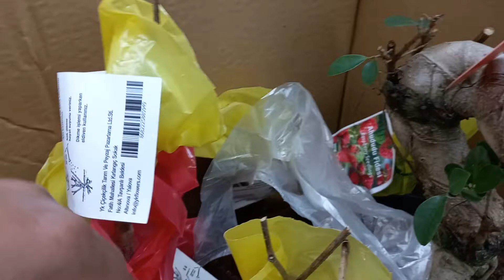A101e Gelen Yeni Çiçekler 🌺 Çiçek Turu 🌺 Yeni Çiçekler